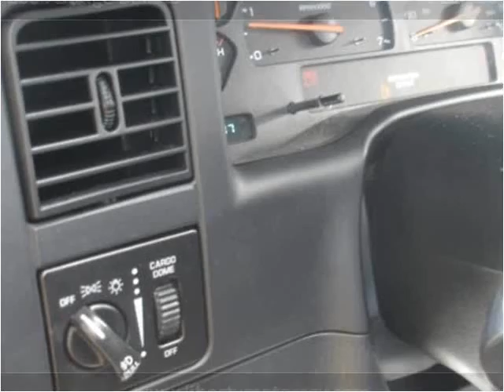2004 Dodge Dakota Used Cars Grass Valley CA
This 2004 Dodge Dakota is available from Liberty Motors.